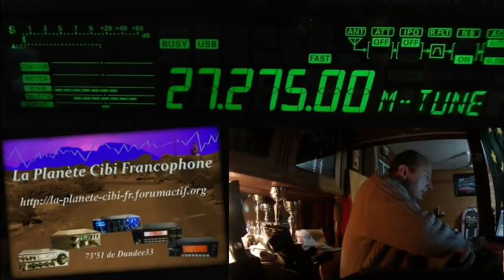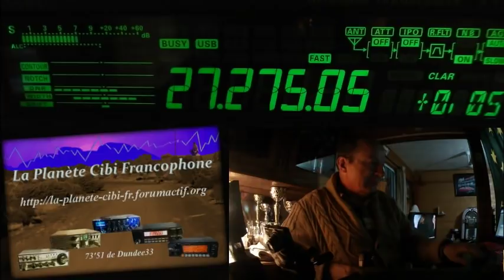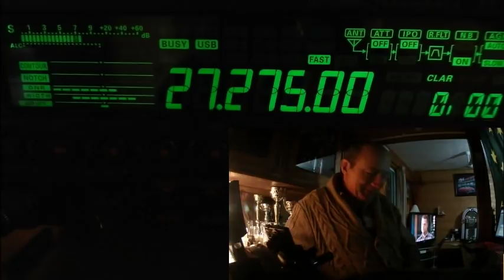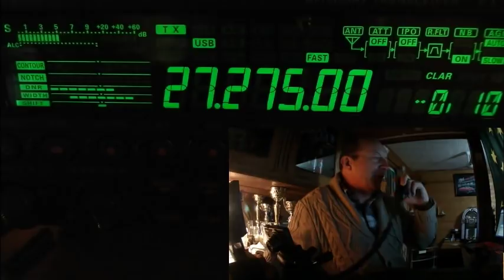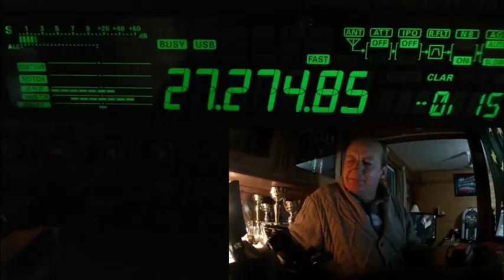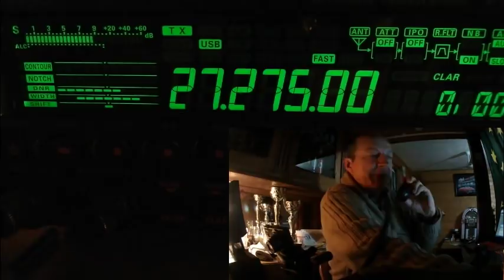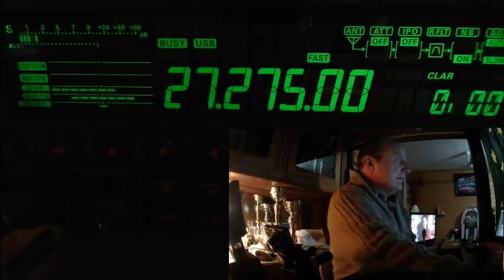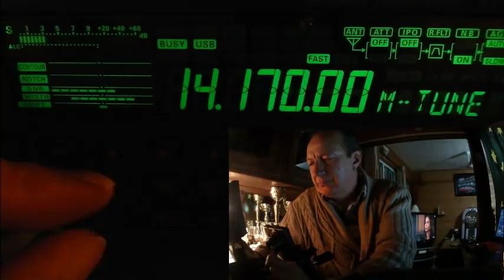S 12 01 2019 QSO National du Cx27 ERCI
Petite info: Le WebSDR de Floirac(33) vas être mis en stand-by pour cause de travaux au QRA de Dolu33. Pour les bonnes résolutions: Redescendre sur les 40 canaux pour les QSO locaux (tous modes confondus). Se signaler en fréquence au lieu d'attendre que quelqu'un autre prenne le micro. Répondre aux appels des autres stations... Bonne année 2019. Meilleurs Vœux. Bonne santé. Plein de QSO. ;) Merci pour ce QSO.